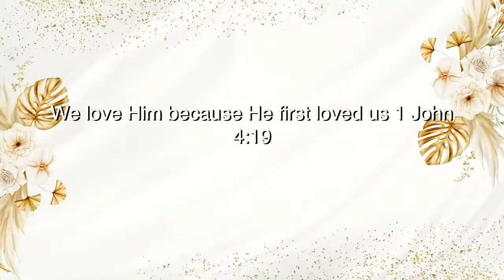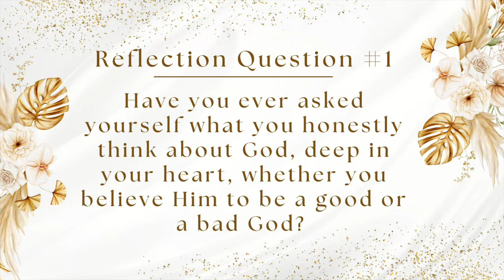Let's Get Real: The Royal Bride - Session Two